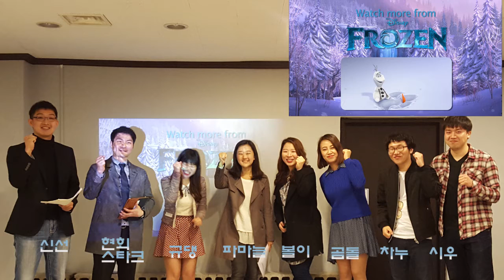Frozen Medley Acappella (Cover)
Frozen Acappella Team
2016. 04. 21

Sop. 규댕 . 곰돌
Alto. 파마늘, 볼이
Tenor. 차누
Bass. 신선, 현회스타크
Percussion. 시우